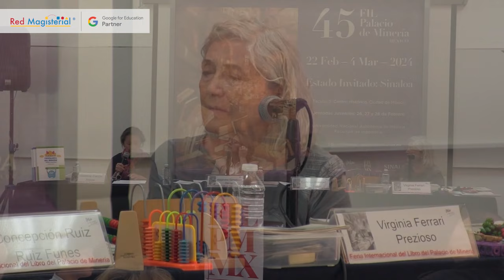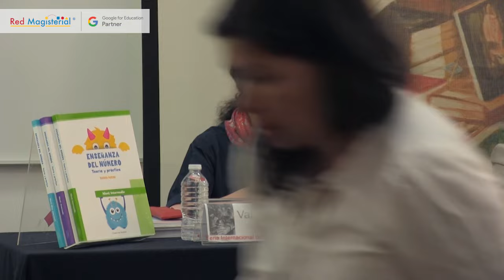¿Qué es una propuesta pedagógica?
En el marco de la presentación de la serie “Enseñanza del número. Teoría y práctica”, la doctora Valentina Cantón brinda una interesante explicación sobre qué es una propuesta pedagógica.

Te invitamos a adquirir un material único para la enseñanza de las matemáticas tempranas